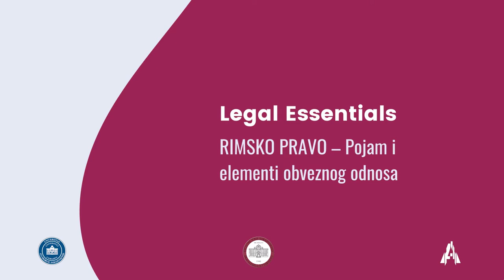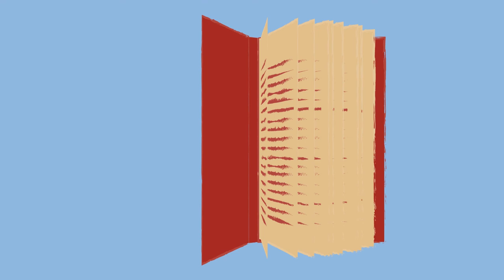HANNA MUJAGIĆ, "Rimsko pravo - Pojam i elementi obveznog odnosa", 2022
REALIZOVANO U OKVIRU PROJEKTA "LEGAL ESSENTIALS"

Animacija: Hanna Mujagić
Naracija: Hazim Okanović
Vođe projekta: doc.dr Muhamed Bečić, van.prof.dr Adla Isanović
Asistenti na projektu: asist.mr Tahir Herenda, asist. Nedim Šećeragić

UNIVERZITET U SARAJEVU - Pravni fakultet i Akademija likovnih umjetnosti, 2022.

U okviru akademske saradnje Pravnog fakulteta i Akademije likovnih umjetnosti Univerziteta u Sarajevu, u toku zimskog semestra akademske 2021./2022. godine realizovan je zajednički interdisciplinarni pilot projekat "Legal Essentials."

Projekat "Legal Essentials" ima za primarni cilj da novim generacijama studenata/ica prava i općenito društvenoj zajednici ponudi originalni i dopunski medij pravničkog obrazovanja, koji će biti slobodno dostupan i prilagođen digitalnoj eri. On podrazumjeva kreiranje i objavu kratkih multimedijalni sardžaja (animacija) kojima se daju jednostavna objašnjenje vrlo složenih pravnih fenomena. Dodatni ciljevi projekta su promocija interdisciplinarnosti u okviru akademske zajednice, kao i rano i direktno uključivanje studenata dizajna u uslove savremenog realnog okruženja.

Zbog svoje forme i sadržaja, projekat "Legal Essentials" predstavlja svojevrstan spoj pravne nauke i multimedijalne umjetnosti/dizajna, zbog čega je i uspostavljena saradnja sa Akademijom likovnih umjetnosti Univerziteta u Sarajevu, kao najrelevantnijom ustanovom iz ovog polja.

Akademija je u ovoj fazi podržala realizaciju projekta integriranjem dijela realizacije projekta u nastavne aktivnosti iz umjetničke oblasti multimedija i to na predmetu "Uvod u vremenski zasnovanu multimedijalnu kreaciju I." Uz mentorstva predmetnog nastavnika red.prof.dr Adle Isanović i saradnika asist. Nedima Šećeragića, a na osnovu odabrenih tema i tekstualnog dijela narativa koji je pripremilo akademsko osoblje Pravnog fakulteta UNSA, studenti i studentice Akademije likovnih umjetnosti UNSA su radili na koncipiranju i kreiranju pet kratkih animacija kojim se daju pojašnjenja pojedinih pravnih fenomena.

Animacije su kreirali studentice druge godine Grafičkog dizajna: UNA MAZRAK,HANNA MUJAGIĆ,SAJRA ZULČIĆ, MARTINA REČ i KRISTINA KRUNIĆ.

Idejni autor i voditelj projekta sa Pravnog fakulteta UNSA je doc. dr. Mehmed Bećić, dok je voditeljica projekta sa Akademije likovnih umjetnosti UNSA redovna profesorica za oblast multimedije dr. Adla Isanović. Saradnici na projektu su Tahir Herenda (Pravni fakultet UNSA) i Nedim Šećeragić (Akademija likovnih umjetnosti UNSA).